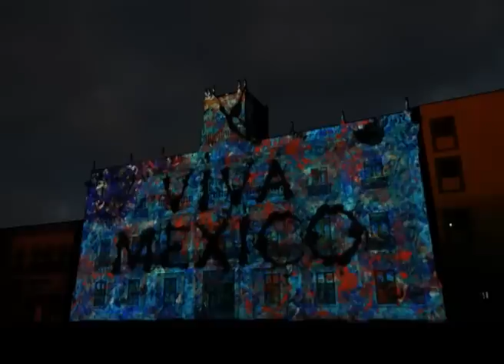Leon Municipal - Xavier de Richemont